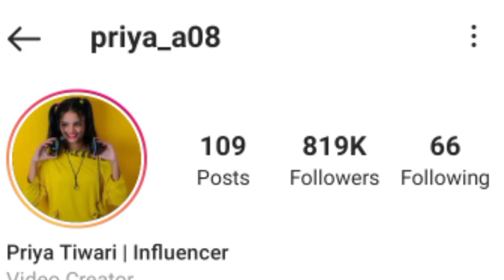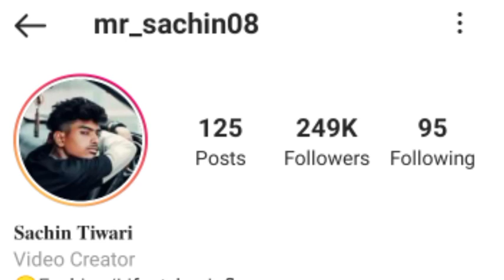Priya a 08 (Priya Tiwari) Boyfriend Lifestory Lifestyle House Income Biography Age Family Career